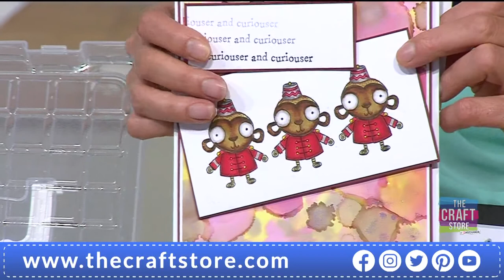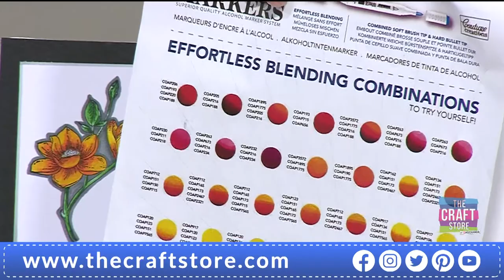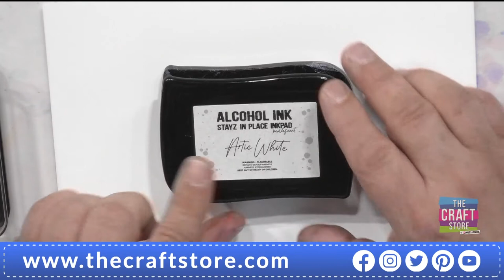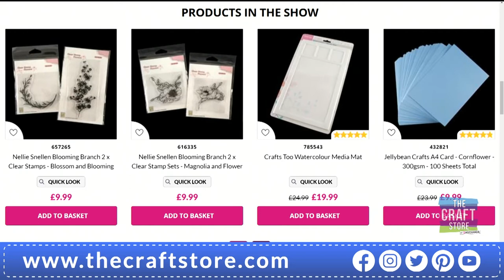Couture Creations Alcohol Pens & Alcohol Inks - 4pm Show